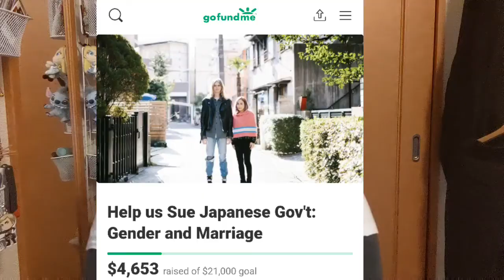Japan Queer Groups That Need Your Help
Due to the cancellation of many prides, like Tokyo Rainbow Pride, many communities are left without their usual donation funds to get through the year. I'm representing one of them, but there are other organizations who need you to donate, too.

Bank Transfer Info-
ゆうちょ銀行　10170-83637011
名義　にじいろかぞく